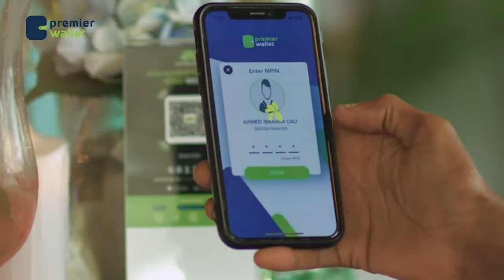Waayojoog: "Halgamaa Axmed Dhagax (AHUN) waxaanu ka wada hadalnay gooni-isu-taagga Somaliland,....."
Waayojoog: "Halgamaa Axmed Dhagax (AHUN) waxaanu ka wada hadalnay gooni-isu-taagga Somaliland, markii aan Xarshin iskugu tagnay."
Halgamaa Axmed Cumar Cabdale.